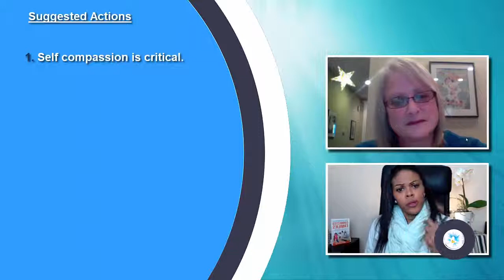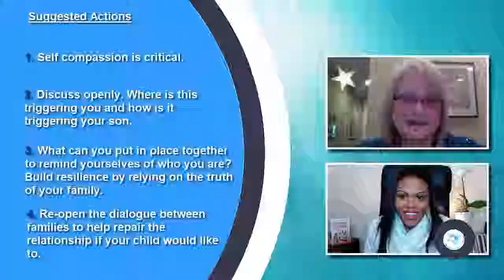When friends turn to bullies (child being bullied by friends)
If you want your kids to have a great life and do great things you need to have a great family environment. Create one by subbing and watching weekly.

✉ JOIN THE EMPOWER NEWSLETTER ✉
This is the best way to have family focused gems delivered to your inbox, and to be inspired, encouraged and supported in your family no matter what challenges may come your way. Join EmpowerVillage and feel the love.

⚑Free Book Sample⚑
For a Limited Time get a free sample of the digital copy of The Secrets of Connected Families:

Today we're Joined by Carole Downing, who is a parenting coach and facilitator that specialises in helping families heal from loss and divorce. Today Carole helps us support a little boy whose friend has started bullying him.

As Carole helps us answer today’s question on when friends turn to bullies, we explore:

• Why kids bully
• How we can help kids own their truth in the face of being teased.
• How to help kids build resilience to life challenges including bullying
• How to help kids repair their relationship
• How families can work together to support kids who are bullied and who bully

❤FACEBOOK GROUP❤: Where great conversation and support happen daily.

★★★About EmpoweredKisTV★★★

Founded by Nicole Telfer, EmpoweredkidsTV is on a mission to help families heal, break free of the cycle of conflict and learn how to thrive in today’s fast paced world.
Through our programs parents access resources to up-level their families, reduce conflict in their homes, say goodbye to nagging and yelling and more importantly leave their kids open and eager for their guidance.  At EmpoweredkidsTV we help parents connect with themselves and their kids at a deep level so that they can turn their families into unstoppable teams that are fully supported and unconditionally loved.  Are you ready to join us?